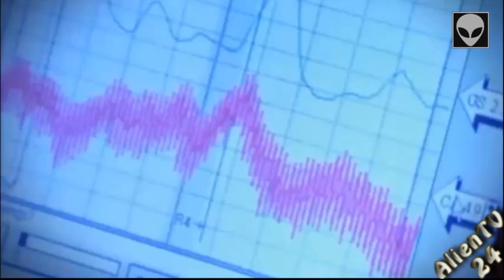The truth about UFOs episodе 1 part 2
Secret UFO base. AREA 51 !!!